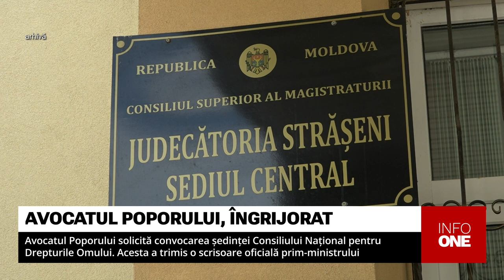INFO ONE - SOLICITĂ CONVOCAREA ȘEDINȚEI CONSILIULUI NAȚIONAL PENTRU DREPTURILE OMULUI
Cazul femeii de 30 de ani dintr-un sat din raionul Strășeni, care a fost violată în grup a ajuns în vizorul avocatului poporului. Ceslav Panico se arată îngrijorat de violență la care sunt supuse femeile și fetele din Moldova. Acesta a transmis o scrisoare oficială premierului Dorin Recean și solicită să fie convocată ședința Consiliului Național pentru Drepturile Omului.